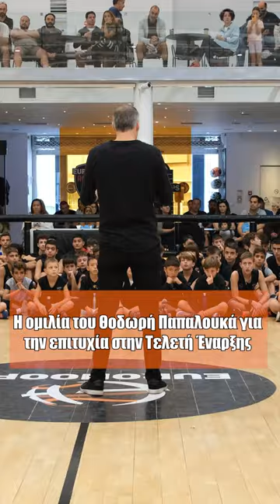Παπαλουκάς: «Το αντίθετο της επιτυχίας δεν είναι αποτυχία, είναι το να τα παρατάς»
Ο Διευθυντής της Eurohoops Academy, Θοδωρής Παπαλουκάς έδωσε ένα μάθημα ζωής στους νεαρούς αθλητές στην Τελετή Έναρξης της σεζόν 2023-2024!